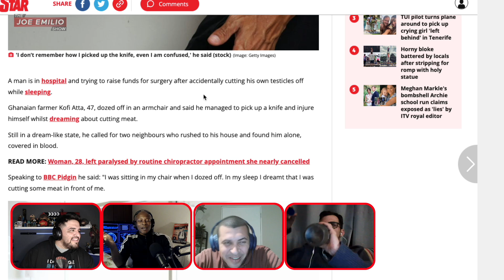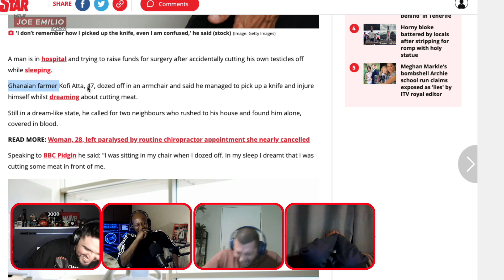Man "accidentally CUTS his own testicles off" when sleeping